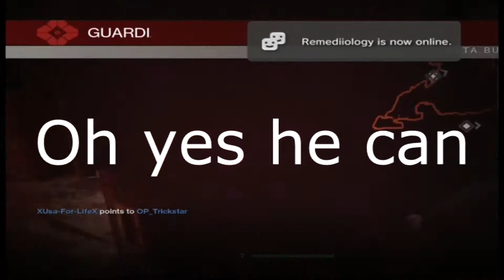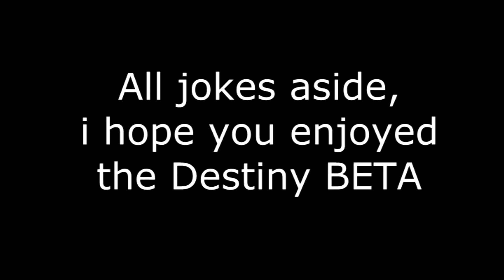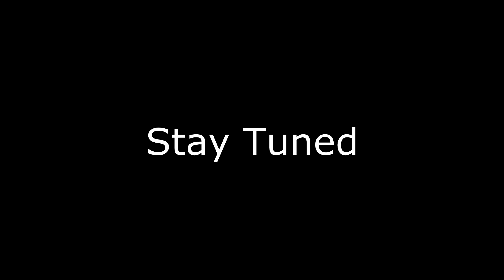The Finale (3/3) - Destiny Beta PS3 Playthrough - Episode 6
Hi everybody! My name is TomTheMystik and I love PC video games.

This is my new Series play through of Destiny on PS3 and if you would take the time to watch that would be awesome.

Also if you enjoyed it please stick around for Watch_Dogs, Corpse Party or whatever i make whenever i make it. Thank You!

Steam: TomTheMystik
PSN: TomTheMystik
Skype: TomTheMystik
MineCraft: Mystik_Tom